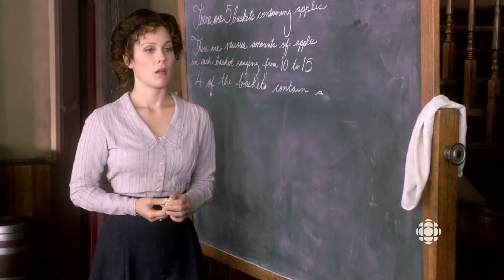The Best Looking Hallmark Actors! (Ranked 2022)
Today we wanted to compile a list of the hottest Hallmark actors and actresses!